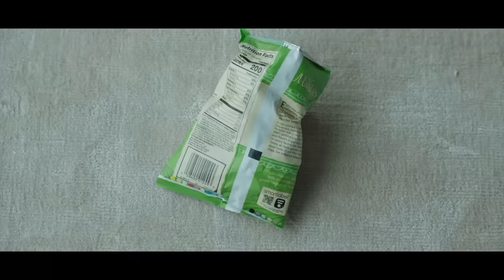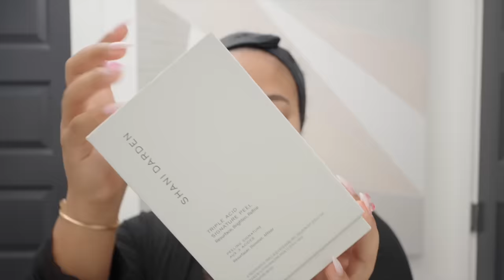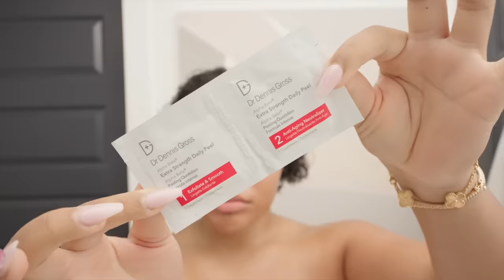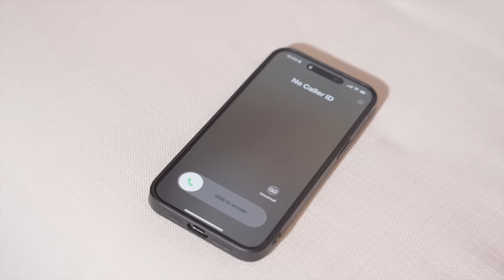THE ULTIMATE BREAKUP GLOW UP GUIDE | HOW TO GET OVER A BREAK UP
THE SEPHORA SAVINGS EVENT IS HERE | Shop

- Use Code "SAVINGS"  to redeem Sephora Savings Event Online for all tiers.
- Discount is available for multi-use online and multi-use in stores.
- Some exclusions may apply: All Beauty Insider members will receive free standard shipping on all qualifying online purchases in the U.S. and Canada.

Free Standard 1-3 Day Shipping on all US merchandise orders for Beauty Insider members, no minimum purchase required. Guest checkout orders receive FREE standard 1–3 day shipping with $50 minimum purchase”

Shani Darden Skin Care Triple Acid Signature Peel
OUAI Detox Shampoo
Fenty Beauty by Rihanna The Rich One Moisture Repair Shampoo
Fenty Beauty by Rihanna The Rich One Moisture Repair Conditioner for Fine to Medium Hair
Josie Maran Bohemian Fig - Argan Oil + Sugar Balm Refillable Exfoliating Body Scrub Jar
OUAI St. Barts Gentle Body Wash
L'Occitane Cleansing And Softening Refillable Shower Oil With Almond Oil
Elemis Pro-Collagen Makeup Melting Cleansing Balm
Topicals Faded Brightening & Cleansing Body Bar for Uneven Skin Tone
Elemis Dynamic Gentle Resurfacing Pads with Lactic Acid
Dr. Dennis Gross Skincare Alpha Beta® Universal Daily Peel Pads
RANAVAT Radiant Rani- Saffron Brightening Dark Spot Treatment
Dieux Instant Angel Lipid-Rich Barrier Repair Cream with Ceramides
belif The True Cream Aqua Bomb with Hyaluronic Acid and Niacinamide
belif The True Cream Aqua Bomb SPF 45 Korean Moisturizer Face Sunscreen
belif Aqua Bomb Depuffing Eye Gel with Caffeine + Hyaluronic Acid
OLEHENRIKSEN Pout Preserve Hydrating Peptide Lip Treatment
Fenty Skin Fenty Treatz Hydrating + Strengthening Lip Oil
Topicals Slick Salve Glossy Lip Balm for Soothing + Hydration
Crown Affair The Brush No. 001
Fenty Beauty by Rihanna The Gelly Type Strong Hold Gel
Fenty Beauty by Rihanna The Controlling Type Hair-Thickening Edge Control Gel
Topicals Faded Under Eye Brightening & Clearing Eye Masks
Anastasia Beverly Hills Brow Wiz® Ultra-Slim Precision Eyebrow Pencil
REFY Brow Tint Eyebrow Gel
MERIT Great Skin Priming And Firming Moisturizer With Peptides And Hyaluronic Acid
Fenty Beauty by Rihanna Eaze Drop Stick Blur + Smooth Tint Stick Foundation
HAUS LABS BY LADY GAGA Triclone Skin Tech Hydrating + De-puffing Concealer with Fermented Arnica
Danessa Myricks Beauty Yummy Skin Lift & Flex Hydrating Concealer With Hyaluronic Acid & Caffeine
NARS Radiant Creamy Concealer with Medium Coverage
Hourglass Vanish™ Seamless Finish Concealer Brush
Fenty Beauty by Rihanna Cheeks Out Freestyle Cream Blush
HUDA BEAUTY Easy Bake Blurring Loose Baking & Setting Powder
Fenty Beauty by Rihanna Fenty Cheeks Suede Waterproof Powder Blush
Fenty Beauty by RihannaTrace'd Out Longwear Waterproof Pencil Lip Liner
SEPHORA COLLECTION Cream Lip Stain 10HR Liquid Lipstick
NARS Afterglow Lip Shine Gloss
TOM FORD Vanilla Sex Eau de Parfum
FORVR Mood NDA Eau de Parfum
Fenty Beauty by Rihanna Fenty Eau de Parfum Solid Perfume